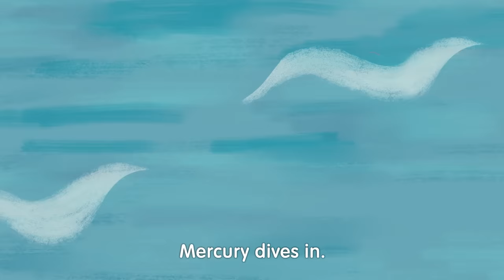[영어동화모음] 영어로 듣는 필독도서 이솝우화 | 60분 연속듣기 | 영어원서 읽어주는 원어민 오디오북 | 영어동화 연속듣기 | 명작동화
[영어동화모음] 영어로 듣는 필독도서 | 90분 연속듣기 | 영어원서 읽어주는 원어민 오디오북

00:00 개와 뼈다귀 A Dog and His Bone
03:45 까마귀와 물병 The Crow and the Pitcher
07:55 여우와 까마귀 The Fox and the Crow
12:19 개미와 베짱이 The Ants and the Grasshopper
16:40 양치기 소년 The Boy Who Cried Wolf
21:20 토끼와 거북이 The Tortoise and the Hare
26:47 금도끼 은도끼  The Honest Woodcutter
32:10 아기돼지삼형제 The Three Little Pigs
37:40 골디락스와 곰세마리 Goldilocks and the Three Bears

어릴 적 꼭 읽어야 할 영어동화책! 필독도서를 영어동화로 만나보세요!
광고 없는 더욱 많은 영상을 보고싶다면 아래 링크를 확인해주세요!

✔더욱 많은 영어동화를 만나보려면?